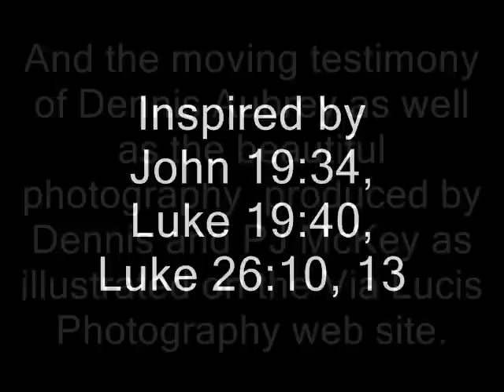The Stones are Singing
"The Stones are Singing" A Sermon by Pastor Gordon Stewart of Shepherd Of The Hill Presbyterian Church in Chaska MN Inspired by The Gospel of John 19:34, Luke 19:40, Luke 26:10, 13  And the moving testimony of Dennis Aubrey as well as the beautiful photography  produced by Dennis and PJ McKey as illustrated on the Via Lucis Photography web site.